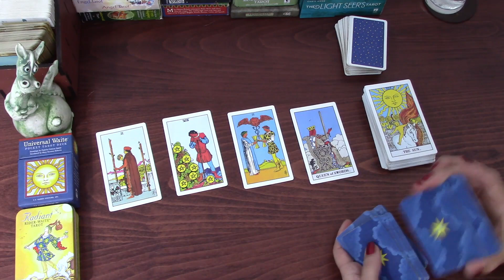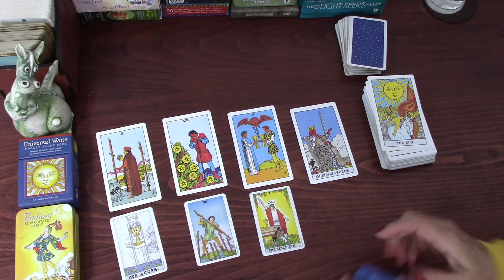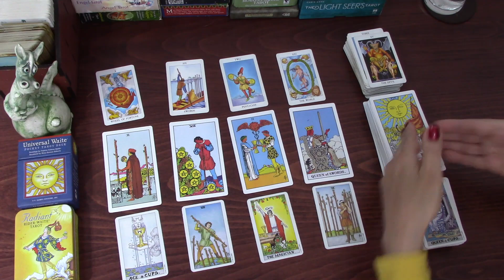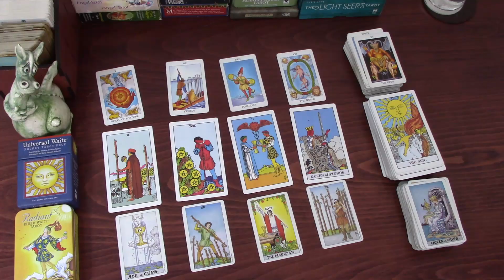LEO YOU MUST BE IN LOVE | RELATIONSHIP APRIL 2021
Leo Tarot TarotReading Welcome! Here is the monthly Love and Relationship tarot cards reading for Leo for the month of April 2021. I have been reading about and working with tarot cards for the better part of 20 years now and I hope I can give you some insight into the following month! My monthly general tarot cards readings is available for March and April . 2021 tarot reading is also available.

Radiant Rider-Waite in a Tin
Universal Waite Pocket Edition
The Original Rider Waite Tarot Pack